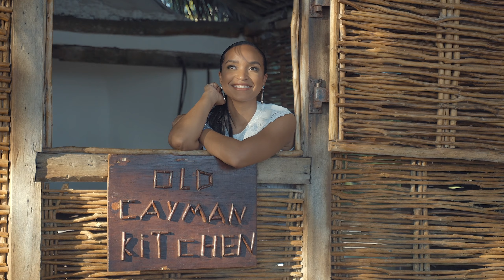CAYMAN ISLANDS - Rashana HYDES - Contestant Introduction ( Miss World 2021)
CAYMAN ISLANDS - Rashana HYDES - Contestant Introduction